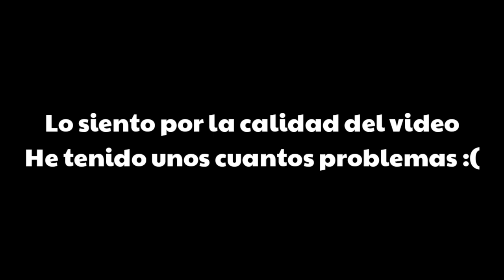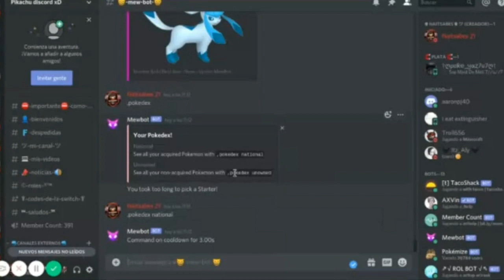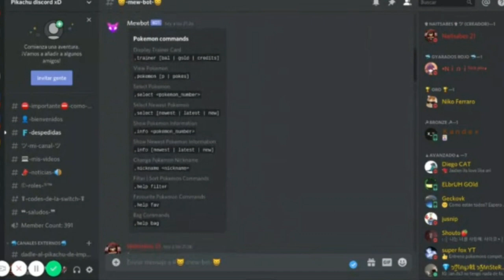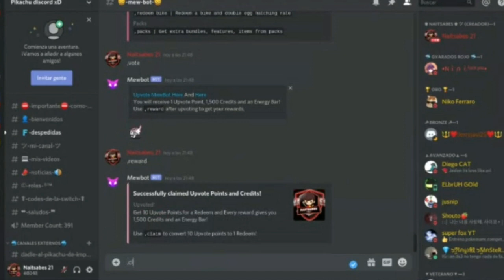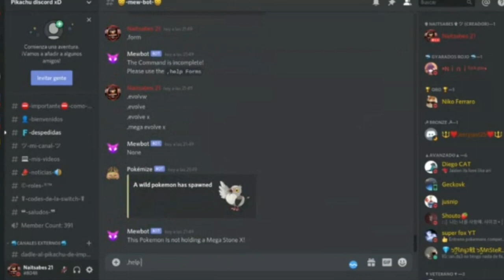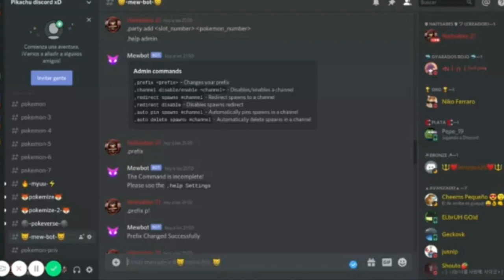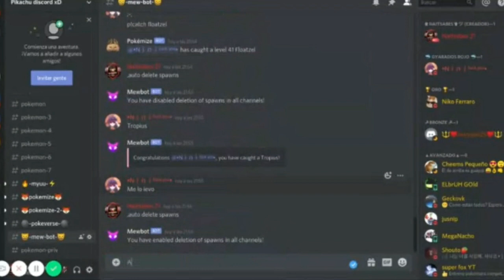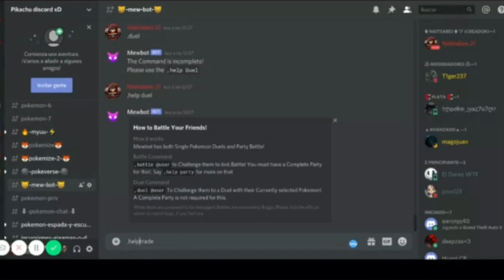Como usar MEW BOT en discord | Guía de Comandos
Abreme ^^

Gracias por apoyarme con un like y una suscripcion ^^ 👍

Si os veis el video completo me ayudáis MUCHÍSIMO  ``) 💪

Si queréis cualquier cosa abajo esta el discord (para hablar y crear comunidad) y mi code de amigo

👉 Código NaitsabesYT en la Epic Games Store (Y la tienda del fornike xD)

Cuenta switch: 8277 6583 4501 🎮

Mi nombre en pokimon: Naitsabes 🔆

Cuenta secundaria donde puede que no acepte solis: 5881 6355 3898 🎮

Minecraft: ThisNaitsabes 🕋

Id de epic: NaitsabesYT

0:00 Gestion de pokemons
2:15 Gestion de pokemons
4:29 Extras
6:46 Admin
11:01 Trade y Duel